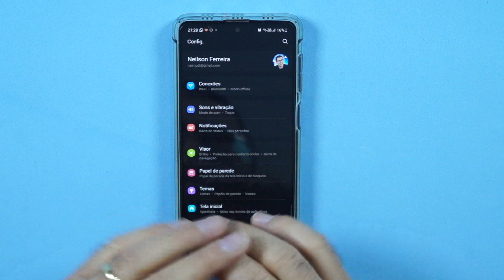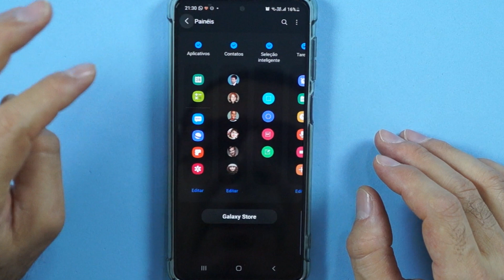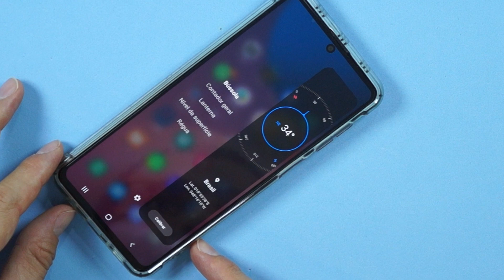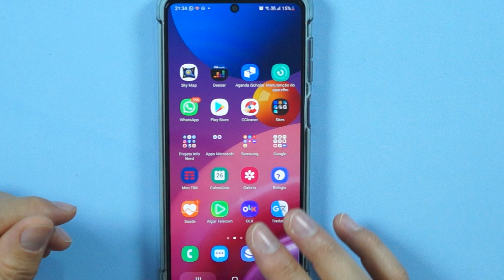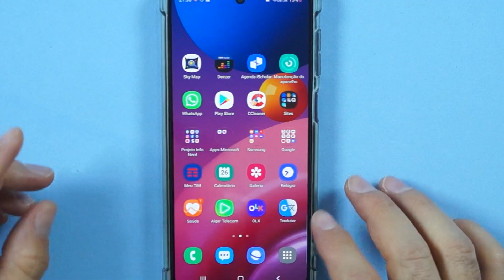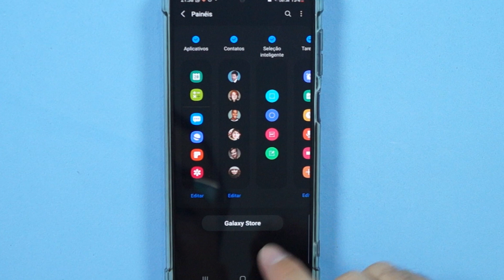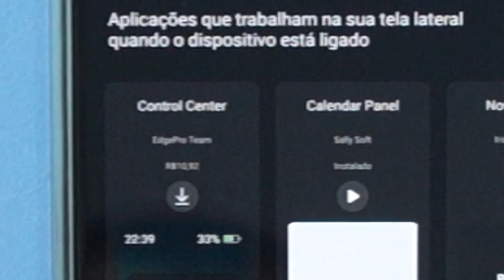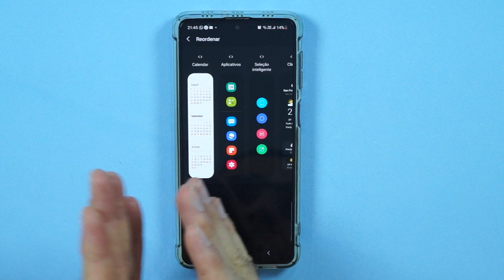O SEGREDO PARA ATIVAR E CONFIGURAR O PAINEL EDGE NO SEU GALAXY M51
Nesse vídeo você vai aprender a ativar o painel edge no seu celular samsung. Esse é um recurso bem legal capaz de agilizar suas tarefas e facilitar sua vida no galaxy m51.
A primeira coisa a se fazer é ativá-la, para isso você vai até as configurações e pesquisa pelo painel edge. Ative essa opção e clique para entrar nas configuraçoes.
Ao entrar nessas configurações do painel edge do seu Galaxy M51 clique primeiramente em paineis, lá você vai ter a opção de acionar quantos paineis diferentes você quiser, cabe a você escolher o que for mais importante.
Além disso dá para baixar um painel novo no galaxy store, alguns são pagos e outros de graça.
Voltando no menú anterior do seu Galaxy M51 clique na opção "Alça" lá é possível configurar a cor, a posição, o tamanho e a transparência da sua alça, assim você personalisa para deixá-la com a sua cara.
Na primeira aba do painel edge temos os aplicativos que você mais usa, dá para personalizar também, acrecentando ou excluindo APP. Dá para adicionar uma tela dividida também, para que, sempre que você quiser já abrir de cara o par de aplicativos que você quiser.
Na próxima aba do painel edge existe alguns recursos bem legais de captura de tela, dá para capturar um quadrado específico da tela que você quiser e dá para capaturar um trecho oval da tela também, são recursos bem úteis para captura personalisada da tela.
Talvez a aba do painel edge que mostre o clima não seja tão útil assim, a final você pode acessá-la quando quiser e com facilidade pelo widgets que fica na tela inicial do Galaxy M51.
A aba contato do painel edge é bem útil e permite acessar seus contatos mais usados de forma bem mais rápida do que se você tivesse que abir o aplicativo de ligação e pesquisasse por ele.
Tem também a aba do painel edge na qual ficam ferramentas bem úteis, como alarme, agenda entre outros.
Talvez a aba do painel edge mais legal seja a das ferramentas, tem uma bússola lá para apontar o norte, tem também um contador, uma lanterna, um nível de superfície e até uma régua.
A aba do painel edge do calendário é bem útil e pode ser baixada a parte no galaxy satore de graça. Ela mostra o mês anterior e o próximo mês.